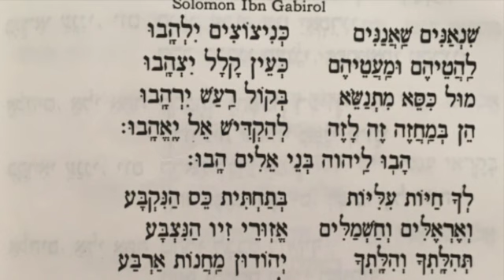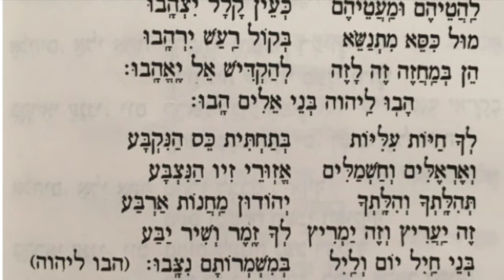5. Shinaneem - שׁנאנים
The Yom Kippur tune for Shinaneem - שׁנאנים